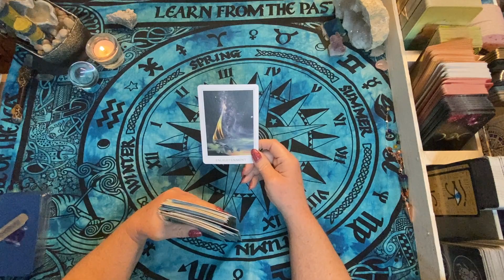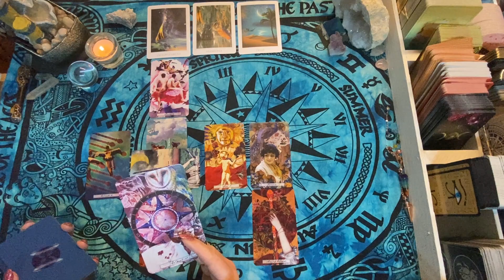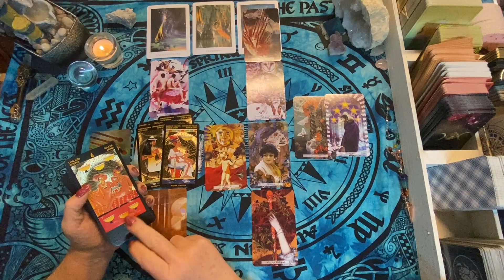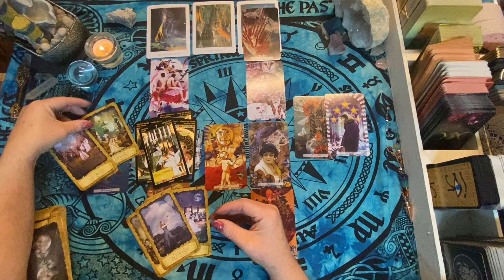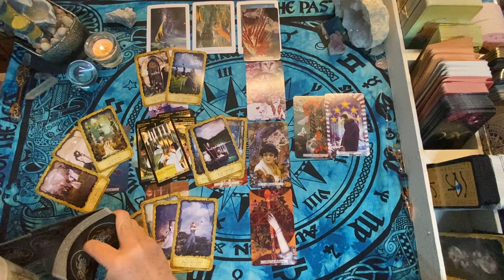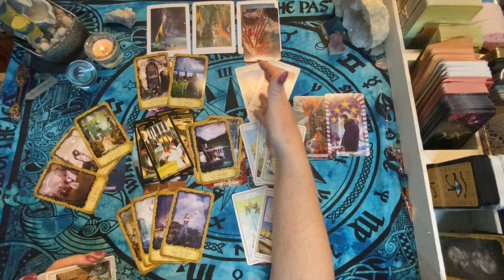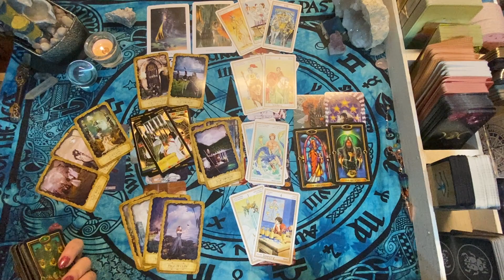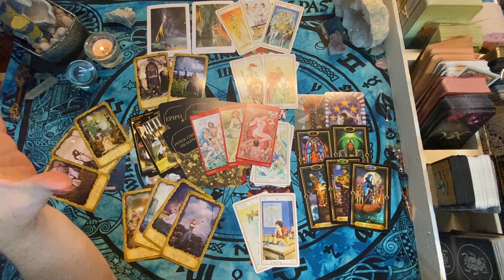VIRGO TAROT ~ JUNE 2022 ~ A very difficult decision has to be made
30 Minutes:  $65 USD
60 Minutes:  $120 USD